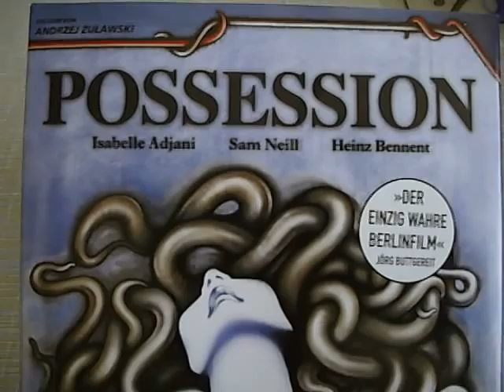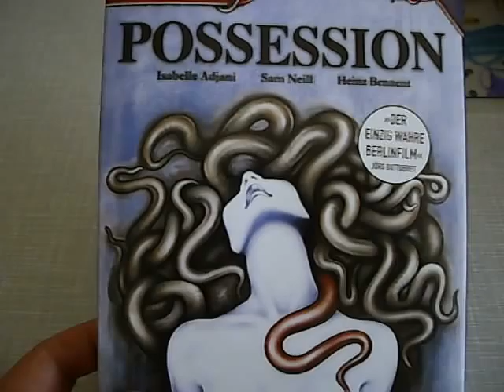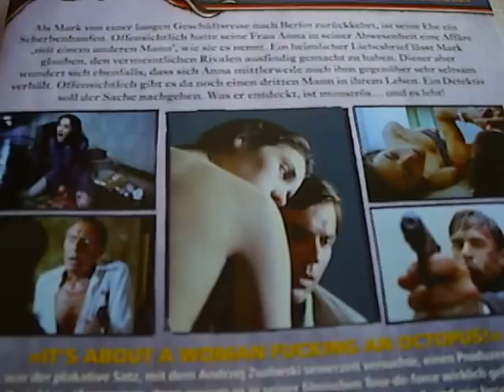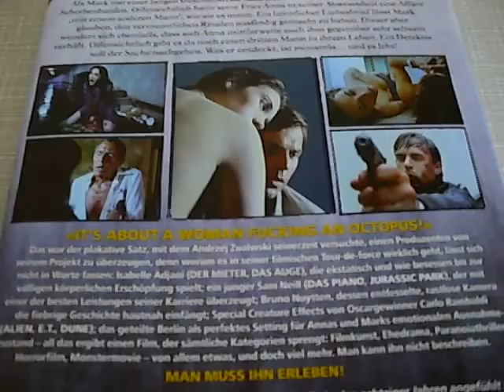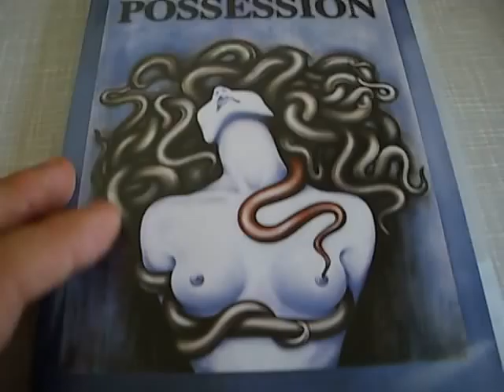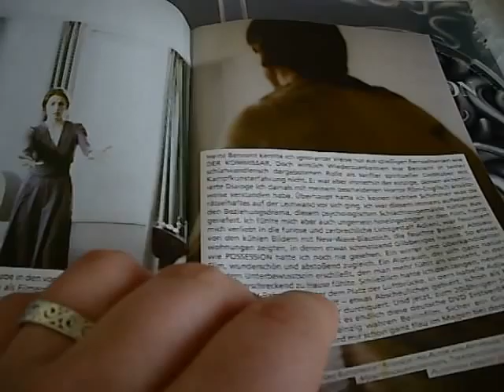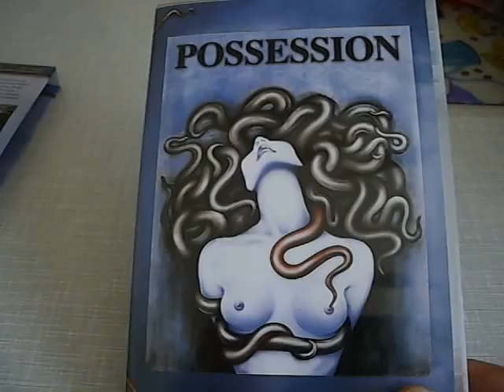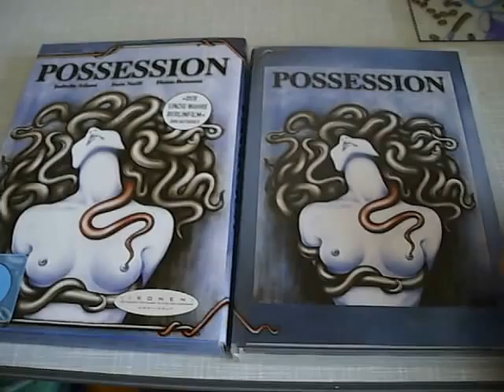DVD Review - "Possession"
"It´s About A Woman Fucking An Octopus!"

"Possession" von 1981, ist der einzig wahre Film über Berlin und die Mauer. Andrzej Zulawski inszenierte seine einzige englischsprachige Produktion vor Originalschauplätzen in Berlin. Für den Film konnte ein außergewöhnlich guter Cast verpflichtet werden, mit Sam Neill ("Jagd auf roter Oktober", "Jurassic Park I + III" und "Das Piano") als Mark, Isabelle Adjani ("Die Bartholomeusnacht") als Anna und Heinz Bennent. Der Film ist eine äußerst komplexe Mischung aus Psychodrama, Horror und Groteske, der von Begierde, Selbstzerstörung und Reinheit handelt. Auf dieses subversive Werk, muss man sich erst einlassen!

OT: Possession
Land/Jahr: BRD/POL/FR 1981
Regie: Andrzej Zulawski
Cast: Isabelle Adjani, Sam Neill, Heinz Bennent
Special Effects: Carlo Rambaldi
Kamera: Andrzej Jaroszewicz
OL: ca. 119 Min
FSK: ab 16

DVD - Facts
Label: Bildstörung
Bildformat: 1:1,66 (16:9 anamorph)
Tonspur: Englisch DD 2.0
Untertitel: Deutsch
Extras: Audiokommentar vom Regisseur und Filmjournalist Daniel Bird, "Die andere Seite der Mauer" - Dokumentation, Bildergalerie, 48 - seitiges Booklet, Trailer